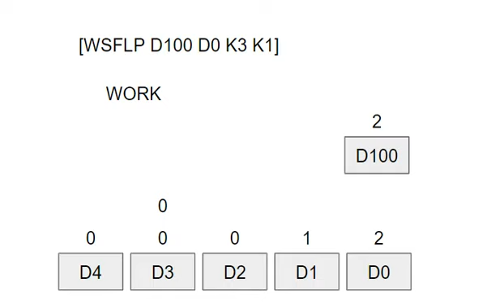ตัวอย่างการทำงาน คำสั่ง Shift Data Word ด้วคำสั่ง WSFL WSFLP (1)